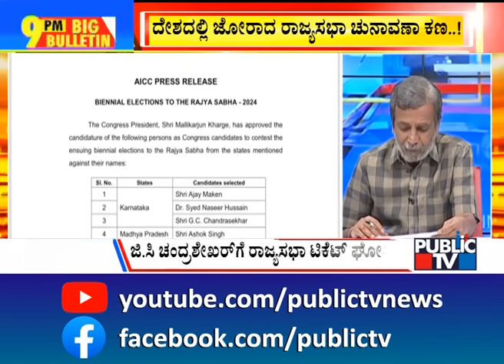Big Bulletin | ಟಿಎಂಸಿ ಮುಖಂಡನ ವಿರುದ್ಧ ಭಾರೀ ಪ್ರತಿಭಟನೆ | HR Ranganath | Feb 14, 2024